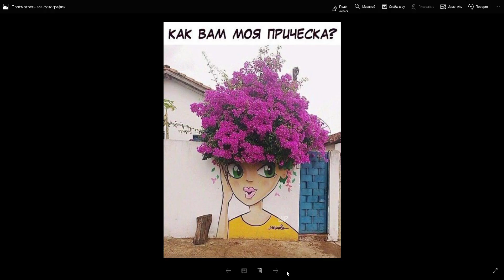Обзор интересных событий в мире и красивых фотографий.100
фотки. сотый выпуск.